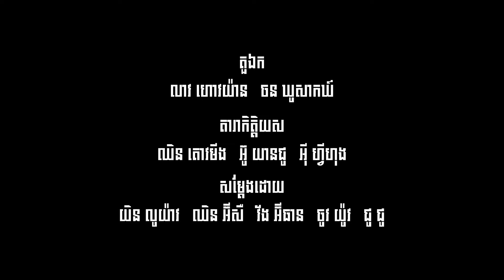កំពូលអ្នកបំបែកកូដសំងាត់ - Trailer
ចាក់បញ្ចាំងនៅគ្រប់រោងភាពយន្ត លេជេន ពីថ្ងៃទី ០៥ វិច្ឆិកា ២០២៤ នេះតទៅ។
In Legend Cinemas from November 05, 2024.